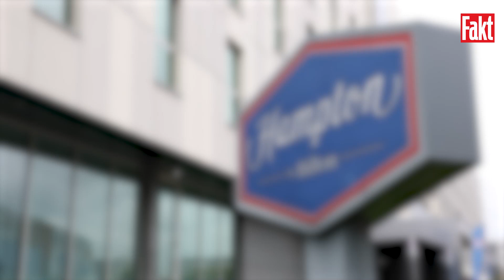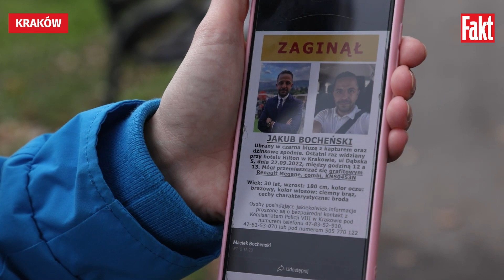Tajemnicze ZAGINIĘCIE POLITYKA! W tle zarzuty o gwałt i domniemany szantaż | FAKT.PL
To jedno z najbardziej tajemniczych zaginięć w ostatnim czasie. Jakuba Bocheńskiego (30 l.), polityka Lewicy z Nowego Sącza, który w czwartek (22 września) około południa wyszedł z hotelu Hilton przy ul. Dąbskiej w Krakowie i do dziś nie dał znaku życia, wciąż poszukują jego bliscy. Fakt pojechał na miejsce, gdzie Bocheński był widziany ostatni raz. Sprawdzaliśmy, jak mogło do tego dojść, że mężczyzna nagle przepadł jak kamień w wodę!